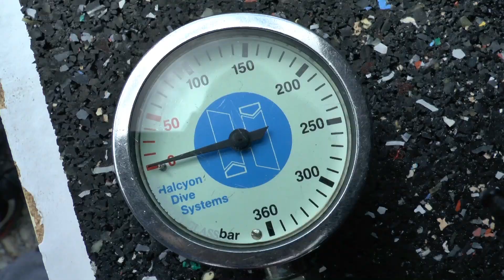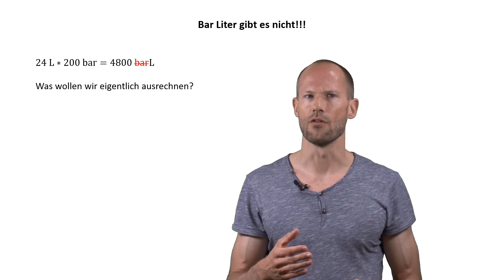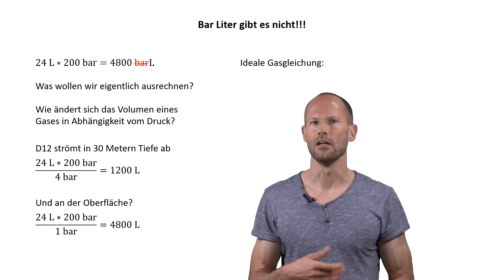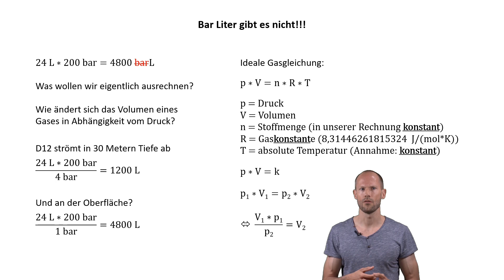Bar Liter gibt es nicht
Alkohol und Tauchen passen nicht zusammen. Deswegen ist nach diesem Video hoffentlich ein für alle Mal Schluss mit dem Thema BarLiter, denn den gibt es nur am Tresen in der Kneipe, nicht jedoch beim Tauchen.

Also mach dir ein Bier auf und genieß das Video,
Sebastian

Einleitung: 0:00
Einfache Herleitung: 1:02
Herleitung über die ideale Gasgleichung: 2:51